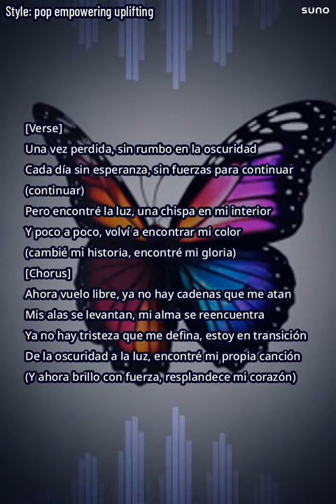salir de la oscuridad